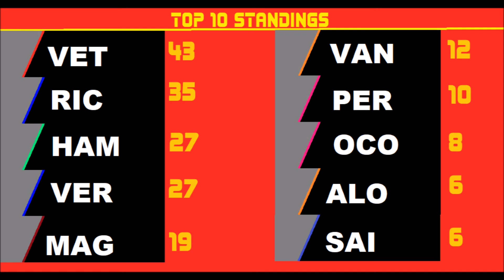Rfactor F1 2017 season part 2: I am terrible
In this video its time for the Chinese grand prix. P.s There is a lot of bottleing